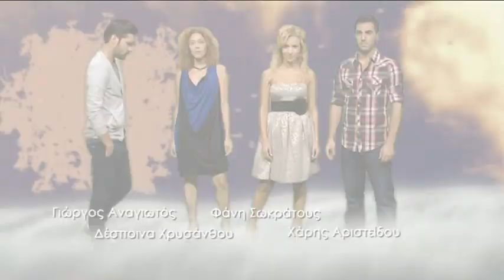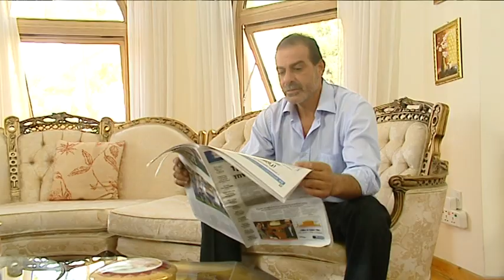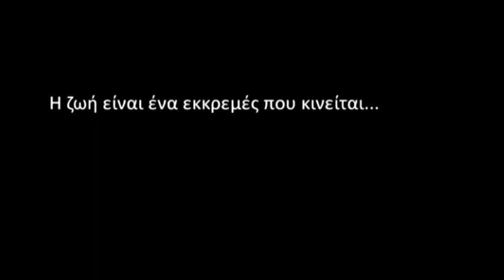7 Ουρανοί και Σύννεφα Αλήτες επ.05 Κύκλος 2ος (2013-14) SigmaTV